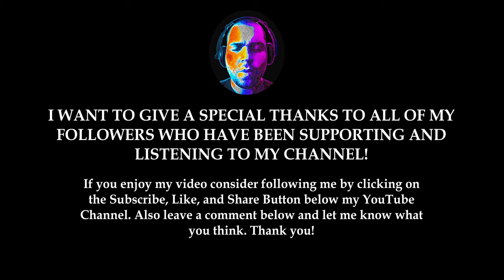Electronic Retro -Future-Vocal Retro Electric Music (Art and Music 909)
"Go back to the colorful '80s with Icarus' neon Electronic Retro sound, Dramatic beats and sensual Vocals." by Icarus

0:00 Lonely Earth - Icarus
5:07 Paradise - Icarus
8:09 Killers - Icarus
11:37 Warriors - Icarus
15:50 Walls - Icarus
19:06 The Less You Know the Better
23:07 Machine Heart - Icarus
31:36 Every City We Reach Is Dead - Icarus